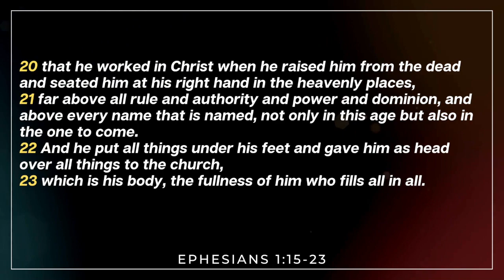New City Catechism Question 49: Where is Christ Now?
Where is Jesus Now?  Often we say Jesus is in our heart, but is that really true?  Does the Bible teach that Jesus is in our hearts?

We dive into Ephesians 1:15-23 to find out what scripture really says.